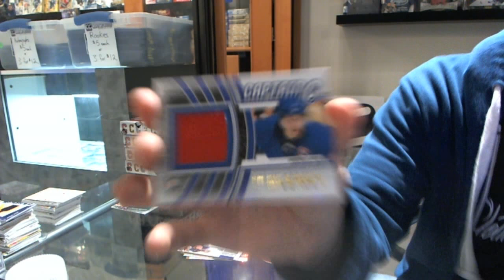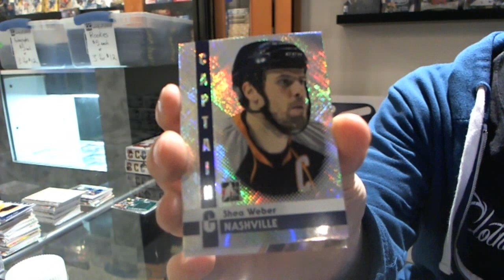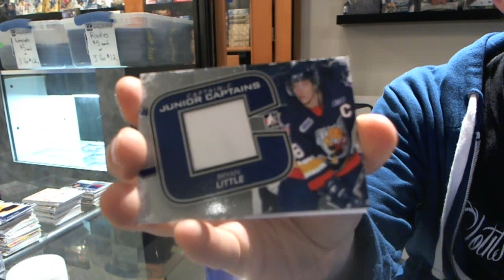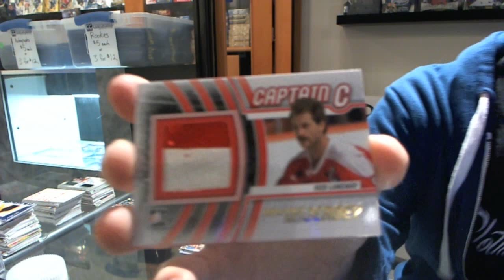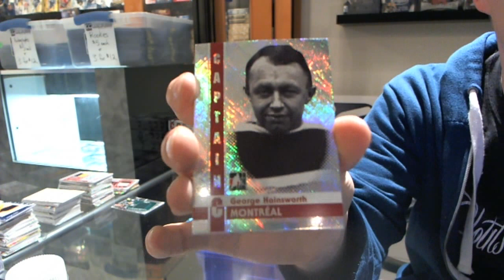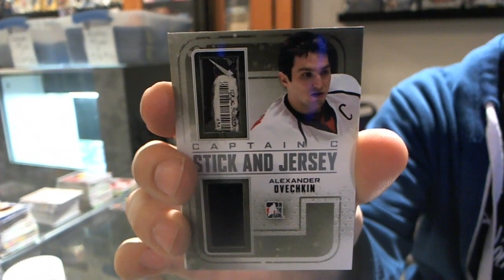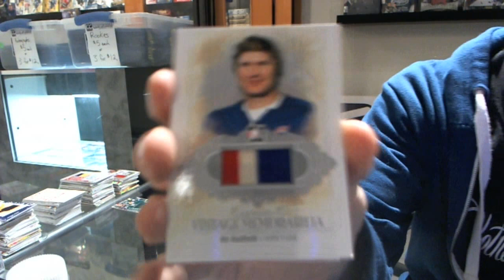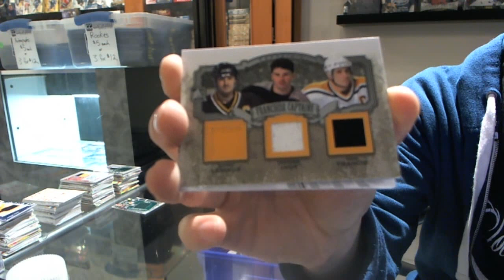11-12 ITG Captain-C 10 Box CASE Break - C&C #741